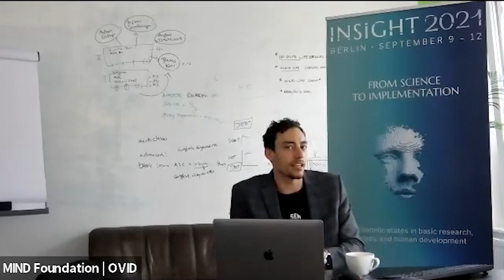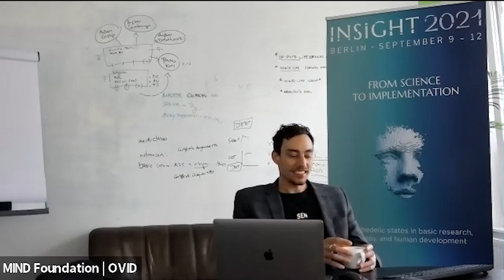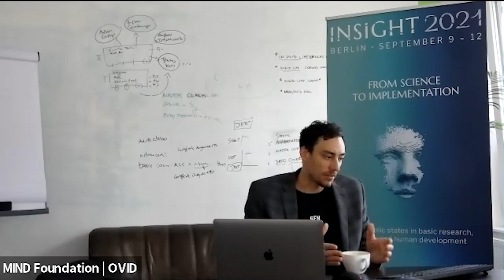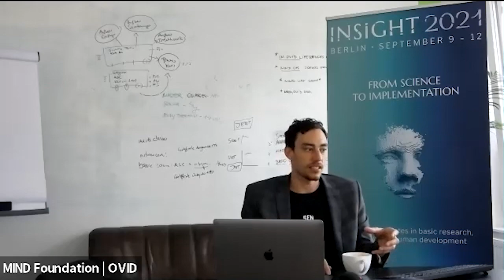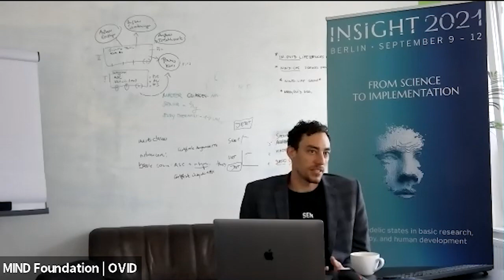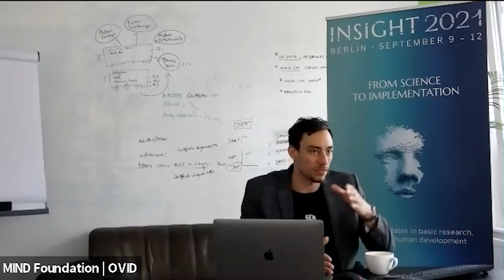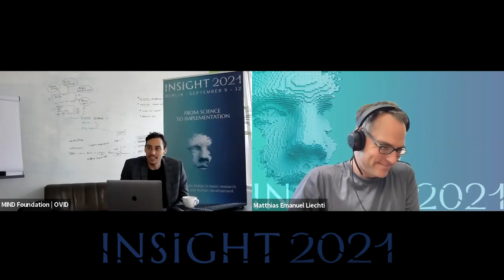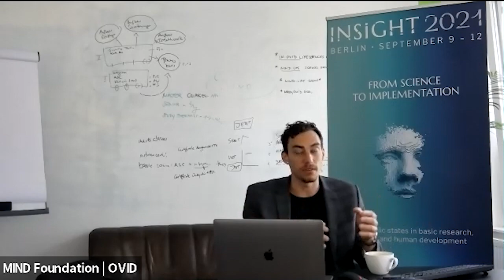Prof. Dr. Matthias Liechti Interview | INSIGHT 2021 - Psychedelic Research & Therapy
INSIGHT 2021 is just around the corner: Sept 9-12, Berlin on-site, and livestreamed!

Our Miniview series helps you get to know the person behind the presentation and to learn more about their background, what brought them to psychedelics research, what they are looking forward to at this year's conference, and more.

Today,  Prof. Dr. Matthias Liechti talks with MIND's Bradley C. Royes.

Matthias Liechti is a professor of clinical pharmacology and internal medicine at the University Hospital Basel.

With his psychopharmacology research group at the Departments of Biomedicine and Clinical Research, Matthias Liechti investigates the pharmacology of psychoactive substances both in vitro and in humans.

The group is best known for its work on the acute effects of MDMA (ecstasy) and LSD in humans. The team characterizes the pharmacology of the constantly emerging novel psychoactive substances (designer drugs) using in vitro methods.

In experimental clinical studies, Matthias Liechti investigates the clinical pharmacology of psychostimulants, MDMA, LSD, psilocybin, and mescaline. The team also conducts Pharmaco-fMRI studies in collaboration with the Department of Psychiatry. Further, the group has initiated phase 2 studies with LSD in patients with cluster headache, major depression, and anxiety disorder in collaboration with the respective disease specialists.